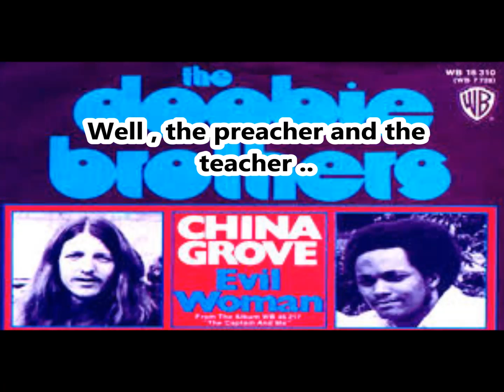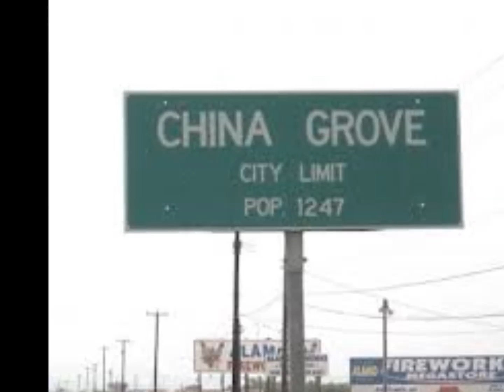China Grove-Doobie brothers-Lyrics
Description : The Doobie Brothers-China Grove-Lyrics